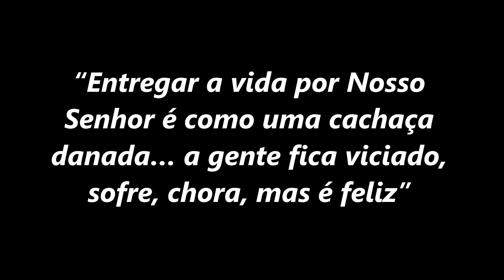“Entregar a vida por Nosso Senhor é como uma cachaça danada… a gente sofre, chora, mas é feliz”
Um humor santo é a marca característica de quem leva Deus mais a sério do que a si mesmo. Nestas pérolas, Dom Henrique de forma bem humorada faz uma verdadeira promoção vocacional dizendo aos jovens que quando servimos a Cristo não conseguimos mais viver sem Ele.